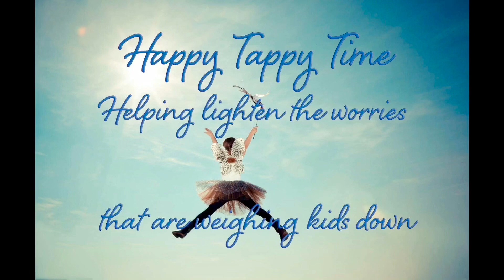Stop feeling stuck instantly with EFT tapping🌹 Let go and flow in under 10 minutes 💙 So simple!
Feeling stuck and unable to move forward? This simple technique can help. Simply follow along! 🌹
Find out more about services offered and group events for mind and emotional release
Please follow me on http:// for more wellbeing and spiritual events and links 🌹